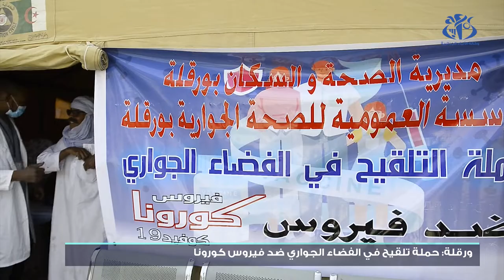كوفيد-19: إطلاق حملة التلقيح عبر الفضاءات العمومية بورقلة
ورقلة (وأج) - أطلقت حملة التلقيح ضد فيروس كورونا عبر فضاءات عمومية بورقلة تحت شعار كلنا معنيون بالتلقيح ضد فيروس كورونا.